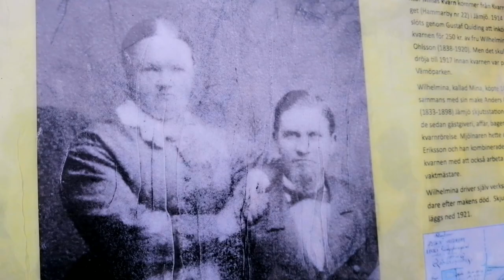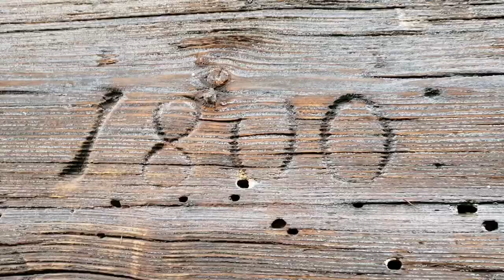Strzał w grzech, który opętał Polaków w Szwecji! 08 02 2020 Sweden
Charyzmaty opętują już katolicki kościół w Szwecji
Ljungby 2020